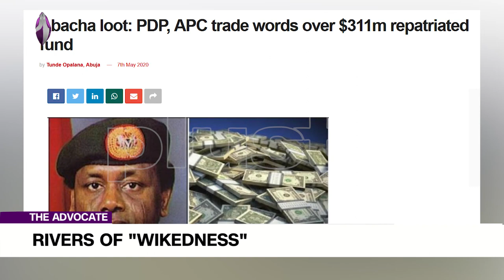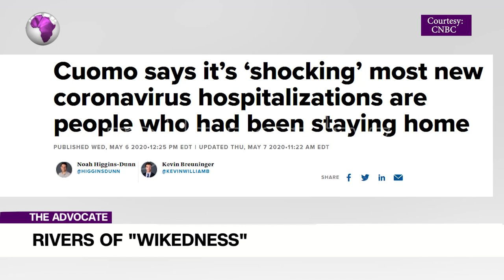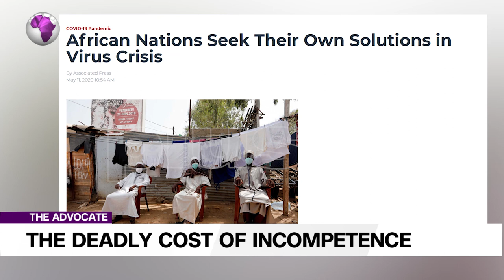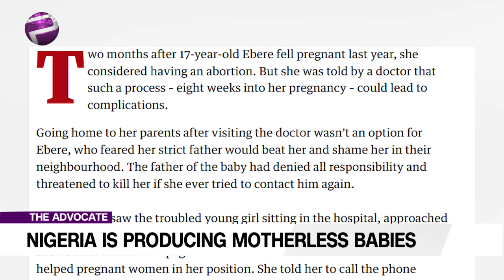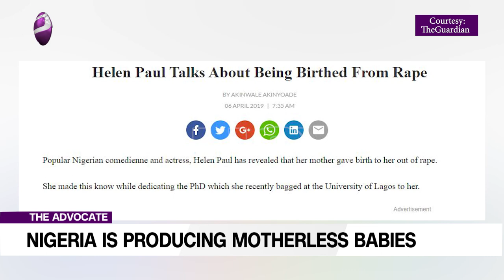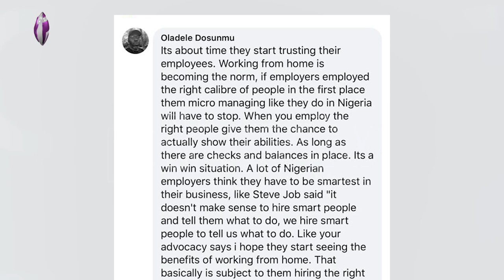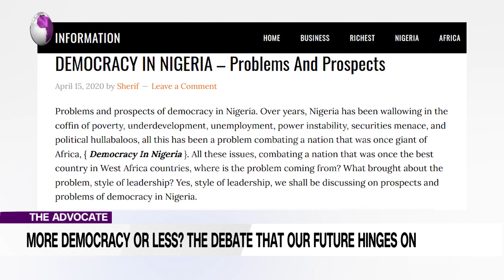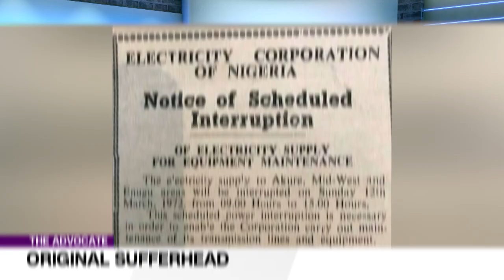The Real Enemy Of Fundamental Problem Is The Excuse for Incompetence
Welcome to the Advocate where we confront issues of truth and the way forward, head on – no holds barred.

Emeka connects remotely and is taking stock of the deadly cost of incompetence; I’m sure it will be a pricey one.

Ekene is also about calling a spade a spade, she says we all need to take responsibility for the increasing number of motherless babies.

Treasure also links up via the e-highway. She is concerned about the logistics of feeding the multitude. Aren’t we all?

David Hundeyin a fresh face but a veteran to advocacy, will be proving that the pen is mightier than the sword, as he frames a debate on which, he says, all our future hinges… we wait to hear.

Liborous will be laying down the gauntlet by saying ‘he doesn’t want peace but equal rights and justice, he’ll be saying much more after the break.